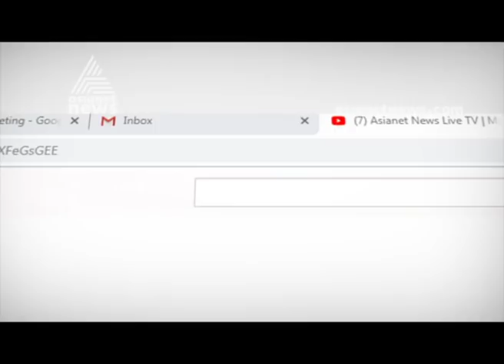Exclusive Interview with P S Sreedharan Pillai Mizoram Governor